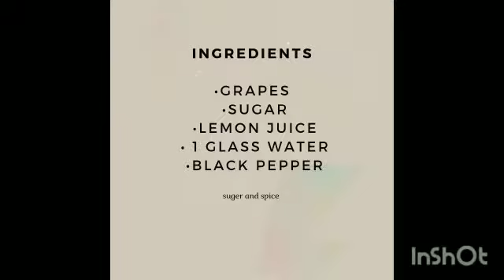GRAPES JUICE | REFRESHMENT | like, comment ,share and subscribe.